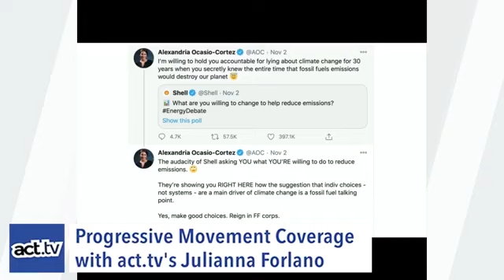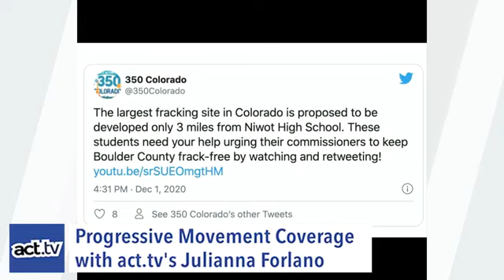Worst Fossil Fuel Corp Finally Being Tried At The Hague!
act.tv's Julianna Forlano gives a daily report on activism and the Progressive movement! Julianna discusses what's happening today 12/2/20:
1) Friends of the Earth vs. Shell: 'Historic Moment' as Climate Movement Takes on Big Oil at The Hague
In a historic step for the climate movement, the international organization Friends of the Earth is suing the fossil fuel giant, Shell. Friends of the Earth opened its case at The Hague yesterday, representing more than 17,000 claimants who support climate action. The group is demanding that a judge order the corporation to significantly reduce its carbon emissions in the next decade. It says Shell has broken the law in The Netherlands by knowingly standing in the way of the country's phase-out of fossil fuels.
2) 'Protect Us': Colorado High School Students Post Video Pleading With Local Authorities to Ban Fracking
And while climate organizations are taking on big oil corporations, high school students are taking on their municipal authorities. Students at a Colorado high school are demanding local authorities ban a proposed hydraulic fracturing operation near their campus. On Monday, the Niwot High School Environmental Club released a video calling on the Boulder County Commission to ban fracking. The students' school is located just three miles from the proposed Crestone Peak Resources fracking site, which, with 140 wells, would be the largest such facility in Colorado.
3) 'Utterly Arbitrary and Unlawful': Farmworker Groups Sue to Block Trump Wage Freeze
In spite of Donald Trump’s packing the court with ultra-conservative judges, the courts are not giving him everything on his wish list--and progressive groups are using them to start overturning his inhuman policies. Organizations representing U.S. farmworkers sued the Trump administration in federal court Monday, in an effort to block a Labor Department rule freezing the wages of H-2A visa holders, many of whom are farm laborers. It’s a move that would cost workers an estimated $170 million per year in wages over the next decade.
4) Amazon Is Facing an Unprecedented Union Vote in the Right-to-Work South
Last week, Amazon warehouse workers in Bessemer, Alabama, notified the National Labor Relations Board of their desire to hold a union election. The 1,500-person bargaining unit would cover “all hourly full-time and regular part-time fulfillment center employees including leads and learning ambassadors.” Should the workers unionize, it would be the first Amazon warehouse in the United States to go union, a momentous advance with significance for the hundreds of thousands of people working in Amazon warehouses across the country.
ACTION: Find out more about how you can support Bessemer Amazon workers at bamazonunion.org
5) Dr. Scott Atlas resigns from Trump administration
Dr. Scott Atlas, a highly controversial member of the White House's coronavirus task force, has resigned from his post in the Trump administration. It’s a welcomed development for Public Health officials. Atlas’s public stances on the virus mirrored the President's -- including calling the idea that schools cannot reopen this fall as "hysteria" and pushing for the resumption of college sports.